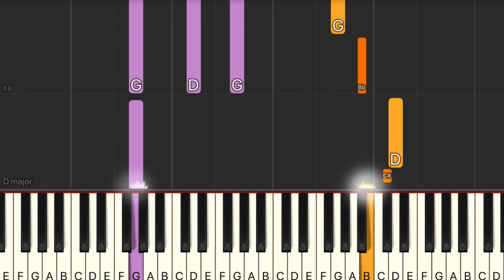Pasalubong by Ben&Ben x Moira synthesia piano tutorial + sheet music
Here's a synthesia version of my piano cover of Pasalubong by Ben&Ben x Moira.

PASALUBONG BY BEN&BEN X MOIRA
PASALUBONG BY BEN&BEN X MOIRA Piano
PASALUBONG BY BEN&BEN X MOIRA Cover
PASALUBONG BY BEN&BEN X MOIRA Karaoke
PASALUBONG BY BEN&BEN X MOIRA Lyrics
PASALUBONG BY BEN&BEN X MOIRA M/V
PASALUBONG Piano
PASALUBONG Piano Cover
PASALUBONG Piano Tutorial
PASALUBONG Lyrics
PASALUBONG Cover
PASALUBONG Piano Karaoke
PASALUBONG MV
PASALUBONG Piano Version
PASALUBONG Piano Arrangement
PASALUBONG Sheet Music
PASALUBONG Reaction Video